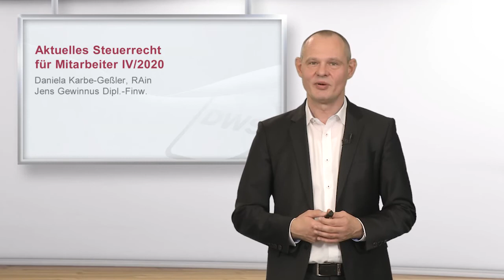Aktuelles Steuerrecht für Mitarbeiter IV/2020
Unser Referententeam vermittelt kurz und kompakt die wichtigsten steuerlichen Änderungen, die man für die tägliche Arbeit in der Steuerkanzlei kennen sollte. Die Seminarinhalte werden dabei an einer Reihe von Praxisbeispielen anschaulich dargestellt. Das Online-Seminar eigenen sich für Azubis, Steuerfachangestellte und Finanzbuchhalter, die sich mit der Erstellung von Buchhaltungen und Jahresabschlüssen beschäftigen.